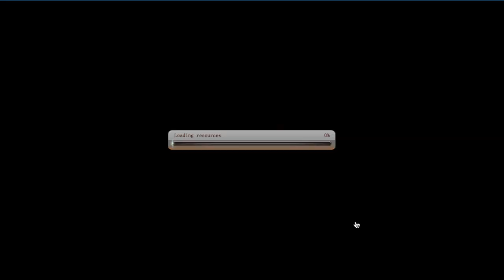Anime Pirates - Part 1 (One Piece RPG)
Anime Pirates is a RPG game based on the popular anime One Piece, where you can choose one of six characters to battle to be Pirate King. On the journey you can recruit different crew members from different story arcs in the show. If you want to play, be sure to join me in the Robin Server. Enjoy!